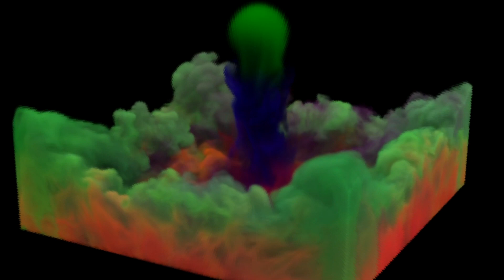DMT Dubstep/Spiritcule Dr Deja Vu DJ Sweet Mix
Spiritcule